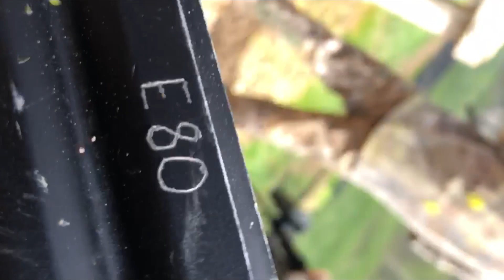Execution By Firing Squad | ethan f*cking dies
firing squads be like